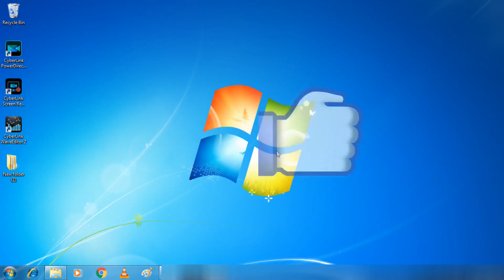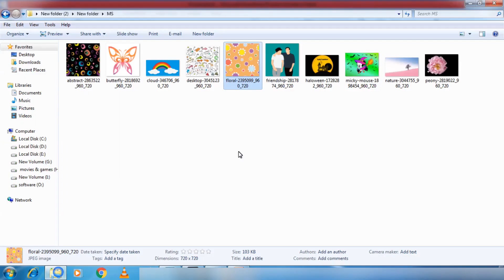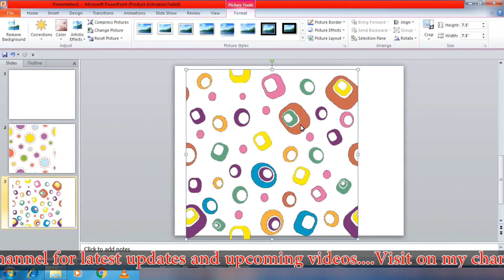How To Remove Background | Remove Image Background | Remove Any Image Background | Power Point Hindi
How to Remove background in powerpoint ? How To remove background of image or picture in powerpoint ? How to remove image or photo background in powerpoint ?
How to Change or remove A Picture background In Powerpoint ? MS PowerPoint 2010 Me Image Ka Background kaise Remove Karte hai ?

I Think Hindi

About :"I THINK HINDI" is a YouTube Channel, Where you Find Some Useful Videos In Hindi, Like Learn Computer and Develop your Some Basic Skills Like Internet,Computer,Computer Hardware,Software Social Media Whatsapp Youtube Basic Pc Troubleshooting and something More. So Connect With Us And Do Connect Your Friends
With My Channel For Learning Amazing And Useful Stuff In Hindi,,,,So Keep Watching Learning And Sharing.